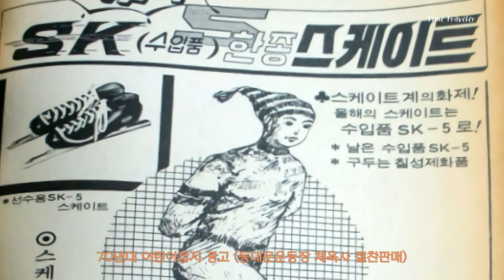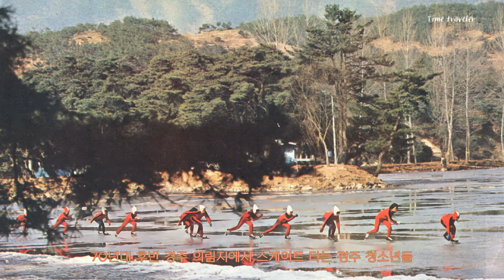옛날 겨울철 사람들은 스케이트장에서 뛰어 놀았습니다 그런데 지금은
추워도 즐거웠던 그 겨울, 한강에서 즐기는 겨울 운동
오뎅 먹고 떡볶이 먹고 즐거운 시간
겨울철  가족 스포츠

본 저작물은 국가기록원에서 공공누리 제1유형으로 개방한 저작물을 이용하였으며,
해당 저작물은 국가기록원에서 무료로 다운받으실 수 있습니다.